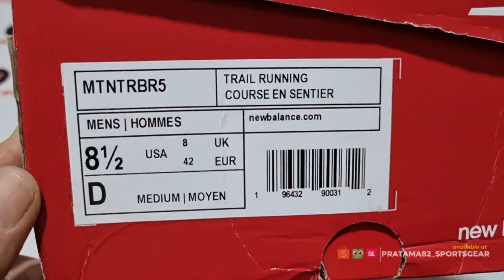Unboxing & review on feet NEW BALANCE FRESH FOAM DYNASOFT NITREL V5 TRAIL RUNNING SHOES 100% ASLI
PRODUCT SPECIFICATION / DESCRIPTION :

NEW BALANCE DYNASOFT NITREL V5 TRAIL OUTDOOR RUNNING SHOES
Head off the beaten path with the New Balance DynaSoft Nitrel v5. Designed for on- and off-trail runs, these men's running shoes feature an AT Tread outsole for superior traction and DynaSoft midsole cushioning for a responsive ride. An engineered mesh upper and EVA foam insert offer additional comfort no matter where the day takes you.
PRODUCT DETAILS :
1. DynaSoft midsole couples ultra-responsive performance with plush comfort
2. AT Tread outsole provides versatile traction during both on and off-road activities
3. Upper features no-sew construction for a sleek fit and feel
4. Engineered mesh upper
5. EVA foam insert increases comfort
6. Midsole foam uses approximately 3% bio-based content made from renewable sources to help reduce our carbon footprint
7. Adjustable lace closure for a customized fit
8. Weight : 286 grams (10.1 oz)

SHOPEE : pratama82sportsgear

NOTE:

1. SEMUA BARANG YANG KAMI JUAL 100% ORIGINAL DARI OUTLET RESMI. UANG KEMBALI 10X LIPAT JIKA PALSU.
2. FOTO ASLI, SIZE, WARNA, HARGA DLL ADA DILAPAK YA, SELAIN YANG DILAPAK BERARTI TIDAK ADA (TERJUAL).
3. TRANSAKSI 100% AMAN DAN TERPERCAYA HANYA DI BUKALAPAK & TOKOPEDIA
4. CINTAILAH DAN BANGGALAH MENGUNAKAN PRODUK 100% ORIGINAL DAN RESMI.
5. HAPPY SHOPPING...